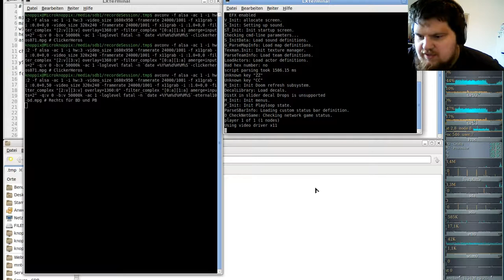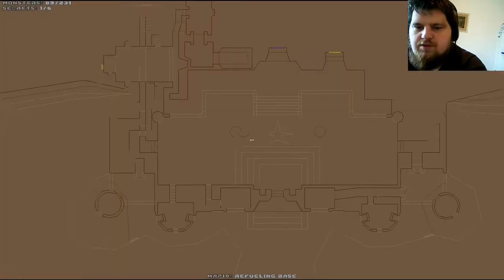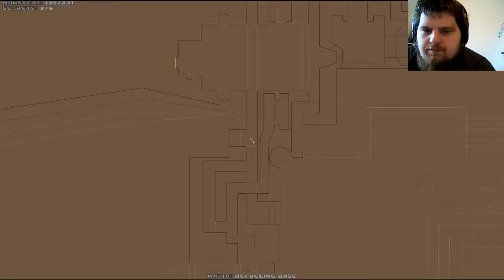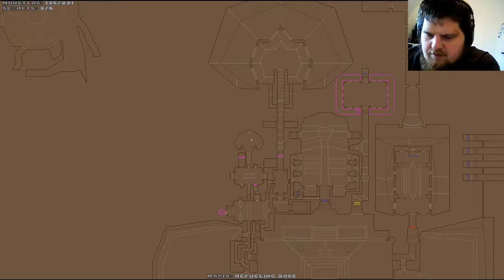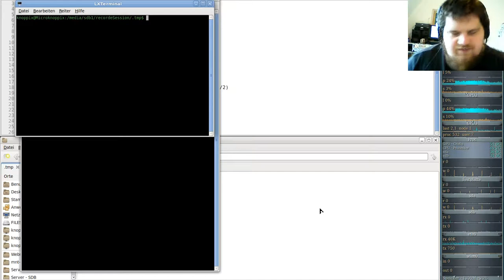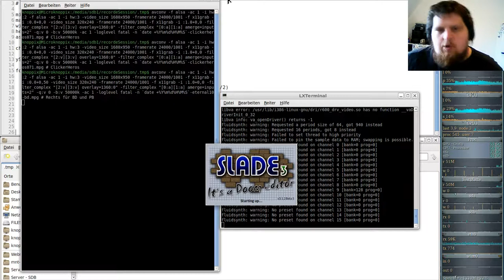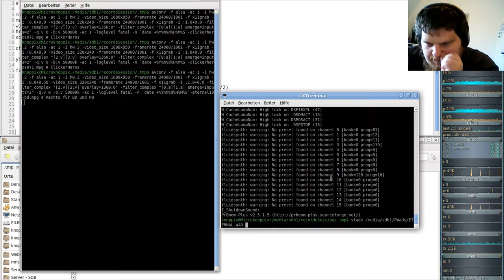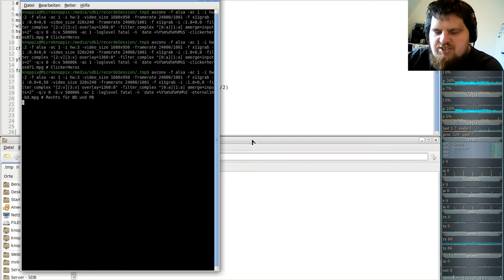Brutal DooM ETERNAL (gzdoom) #10 - Refueling Base